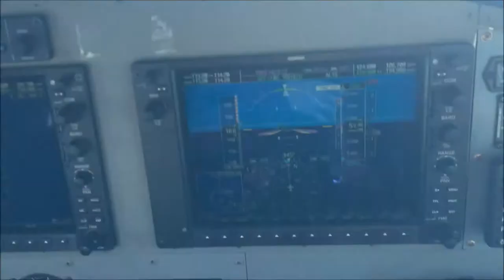SNORKELING AT GREAT BARRIER REEF LADY ELLIOT ISLAND (part 1)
International girls trip to Lady Elliot Island and Fraser Island was so much fun!! look out tomorrow for part 2 were we leave Lady Elliot and go to Fraser.

i hope you ejnoy the video :)